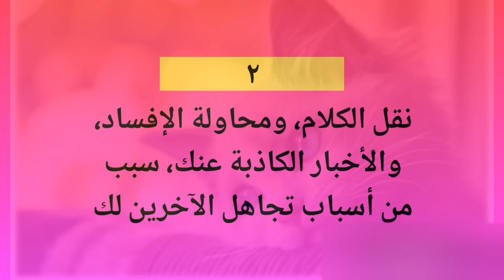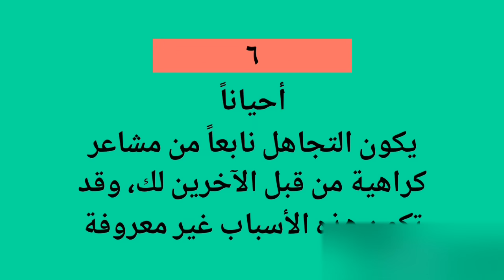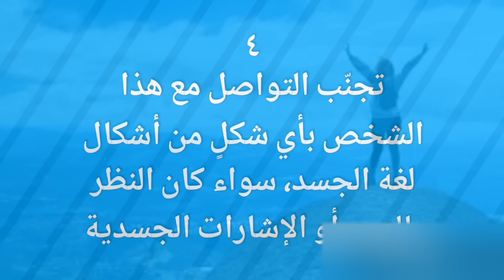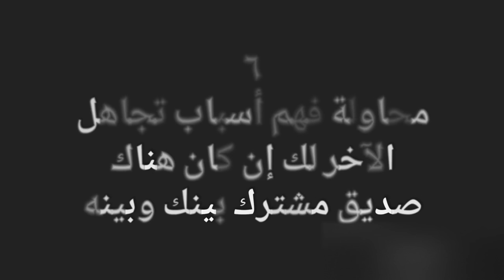٨طرق للتعامل مع تجاهل بعض الأشخاص حولك 👌😓التجاهل اقرألى_كتاباً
٨طرق للتعامل مع تجاهل بعض الأشخاص حولك 👌😓التجاهل
♨️ Top Videos ♨️

♨️ Top Videos ♨️